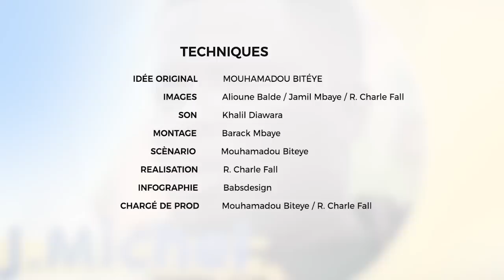KOUY TABASKI SAISON 1 EPISODE 19